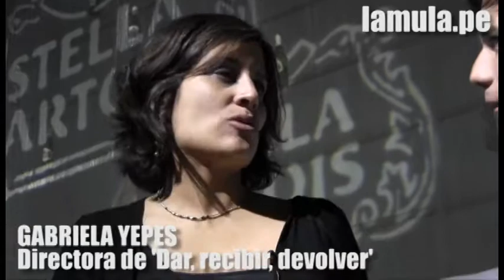Clausura del festival de cine